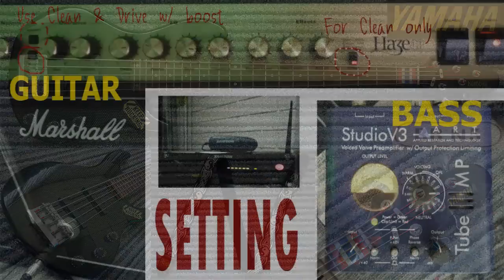ไฟปรารถนา (Fire of Passion)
เล่นเพลง "ไฟปรารถนา" ของ "ดิ โอฬาร โปรเจ็ค" จากอัลบั้ม "กุมภาพันธ์ 2528"

Playing The Olarn Project 's "Fire of Passion"  from "February 1985" album.
This is the 80's neoclassical heavy metal track in Thai language
(HD Widescreen Picture/ Stereo Audio)

VOCAL
Microphone : Sure SM58

GUITAR : Chaser
Guitar Amplifier : Marshall Haze 40
Microphone  : Sure SM58

Electric Bass : Yamaha BB N5
Pre : Art StudioV3 TubeMP

Wireless : Samson CR77 with AG1

AUDIO INTERFACE : M-Audio Firewire 410 (not the sound recorded from camera)
CAMERA : Panasonic Lumix FX 36

ATTAPORN : Vocal
NANTAPOL : Electric Bass
Special Guest
PYGMY JINTA : Electric Guitar